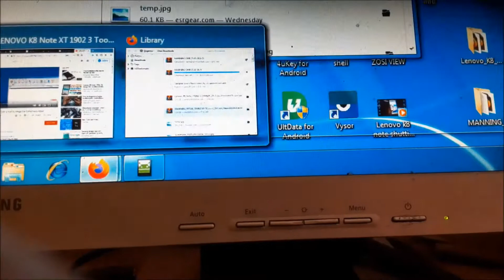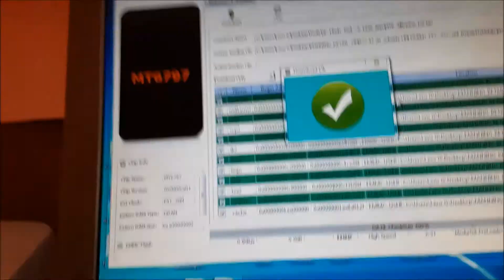Lenovo DL image Fail fix all Lenovo phones - sp flash tool dl image fail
Camera used Canon T5i

Lenovo DL image Fail fix